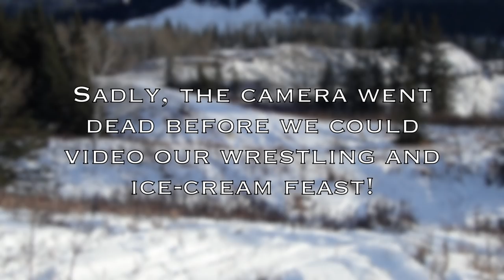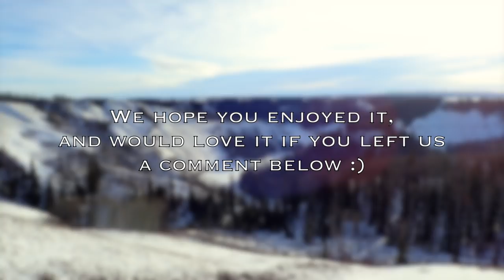Amazing day with the ARGO & Snowmobiles - 2019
Snowmobiling, Argo-ing, Snowshoeing, sliding, sledding and beautiful scenery - come along with us as we take a day trip out to one of our favourite places on earth!

★ FAMILY MUSIC ★

Biegel Family
Box 383
Grovedale Alberta
T0H 1X0
Canada